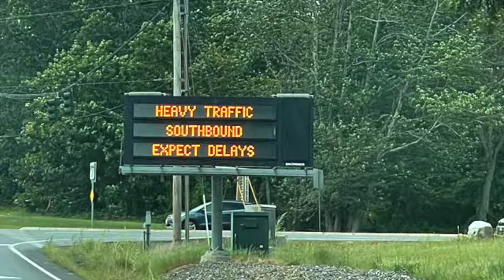Trip To Maine & An Unwelcome Visitor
Come see all the great work Kristen is doing in our garden this year!
Get in touch:
Snail Mail - Erin Donahue